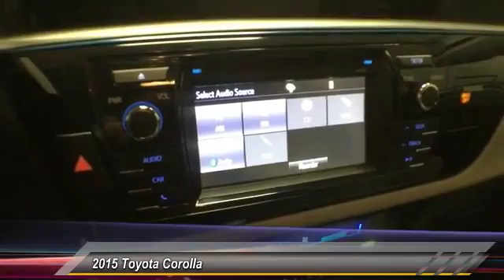2015 Toyota Corolla FC358722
2015 TOYOTA COROLLA Gahanna, OH
Stock# FC358722

Toyota Direct
4248 Morse Rd

SEE LIVE HD VIDEO!! Nicely equipped with ONE OWNER, BACK-UP CAMERA, BLUETOOTH, MP3 Player, NO ACCIDENTS on CARFAX, KEYLESS ENTRY, 38 MPG Highway, . PRICED BELOW KBB RETAIL VALUE!!
Sales Tax, Title, License Fee, Registration Fee, $250 Dealer Documentary Fee, Finance Charges, Emission Testing Fees and Compliance Fees are additional to the advertised price. Any available rebates included in sales price in lieu of any special financing / lease incentives unless otherwise indicated.

KBB.com 10 Most Affordable Cars. Delivers 38 Highway MPG and 29 City MPG! Carfax One-Owner Vehicle. This Toyota Corolla delivers a Regular Unleaded I-4 1.8 L/110 engine powering this Variable transmission. Window Grid Antenna, Wheels: 16  x 6.5  Steel -inc: wheel covers, Variable Intermittent Wipers.

* This Toyota Corolla Features the Following Options *
Urethane Gear Shift Knob, Trunk Rear Cargo Access, Trip Computer, Transmission: Continuously Variable (CVTi-S), Torsion Beam Rear Suspension w/Coil Springs, Tires: P205/55R16 All-Season, Strut Front Suspension w/Coil Springs, Steel Spare Wheel, Single Stainless Steel Exhaust, Side Impact Beams.

* This Toyota Corolla is a Superstar! *
KBB.com 10 Most Affordable Cars, KBB.com 10 Tech-Savviest Cars Under $20,000, KBB.com 5-Year Cost to Own Awards, KBB.com 10 Best UberX Candidates.

As reported by The Manufacturer Summary: The Toyota Corolla is a fresh take on the design of a long-time icon. It has been given major stylistic changes inside and out resulting in a car that is edgy, fun, and economical all at once. The new front grille and dramatic headlights show off its attitude, complemented smooth aerodynamic lines all the way back to the stylish new taillights in the rear. With 4 models there is a Corolla for almost every taste. Toyota has given shoppers 2 peppy 1.8L, 4-Cylinder engine alternatives. The version for the L, LE, and S models has Dual Variable Valve Timing with intelligence and 132hp. The engine in the LE Eco has Valvematic technology and 140hp. Depending on the model and trim you select you can get a 6-Speed manual, a 4-speed automatic Transmission with intelligence, or a Continuously Variable Transmission with intelligence and Shift Mode. Fuel efficiencies vary by trim, but the best is the LE Eco CVT with an EPA estimated 30 MPG city and 42 MPG hwy. Passengers up front will be comfortable in adjustable, Whiplash-Injury-Lessening seats. Plus, you will be soothed with Air Conditioning or Automatic climate control, depending on trim level. The base L trim comes nicely equipped with essentials like power windows, locks and outside mirrors, and a steering wheel with audio and Bluetooth hands-free phone controls. In addition, you get Tech Audio with AM FM CD, Auxiliary Jack, USB port, iPod interface, and hands-free calling and music streaming utilizing Bluetooth. The top-level S trims offer enticing features like Paddle Shifters for precision driving, Sport Drive mode, 17-inch alloy wheels, Push Button Start, a Multi-information display, and the amazing Entune Premium Audio System with Navigation and App Suite.

Live a little- stop by Toyota Direct located at 4248 Morse Rd, Gahanna, OH 43230 to make this car yours today! No haggle, no hassle.